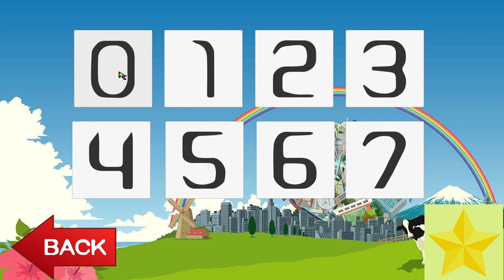Katamari On The Unity (for Windows, Mac and Linux)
Here's a cool katamari fangame with eight stages, that lets you grow your katamari all the way from tiny to very big. :)

There are so many objects in this game I've never been short on stuff to pick up.  I've gotten the katamari stuck a few times, but the developer worked in a manual Royal Warp to get things back on track.

I thought I might not complete the final stage within the time limit.  I made it with under a minute left.  It's a fun last stage :) deserving of a better roll than I gave it in this video.

This is a really cool game.  If it looks fun, I recommend downloading and playing it rather than watching the video.